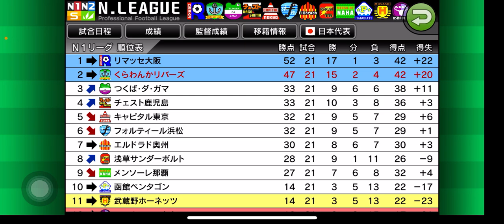【カルチョビットA 】練習試合3連発！ダイハード富士見＆富山ミラージオ＆キャピタル東京【432】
‹前提›
1. 補強は女子選手のみ。安い年俸の選手を優先的に獲得
2. 相手の力に応じて出場選手をローテーション
3. MFのスタミナが切れやすい。MF中心に強化